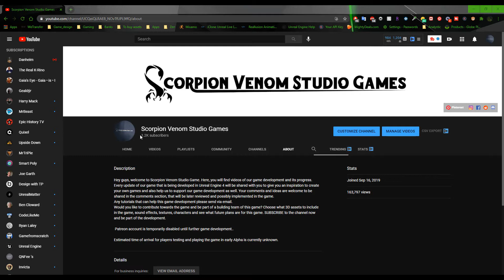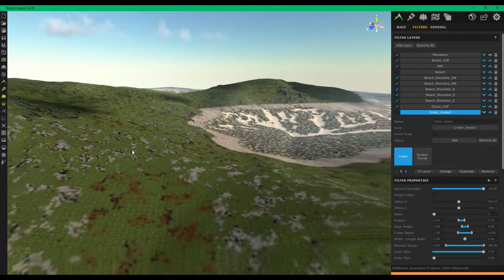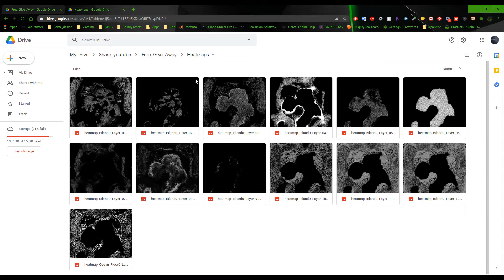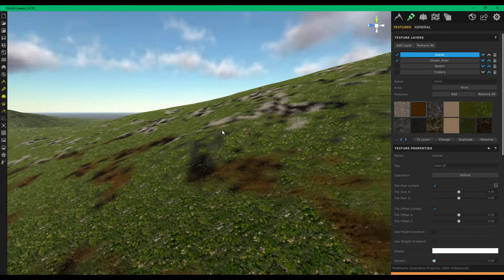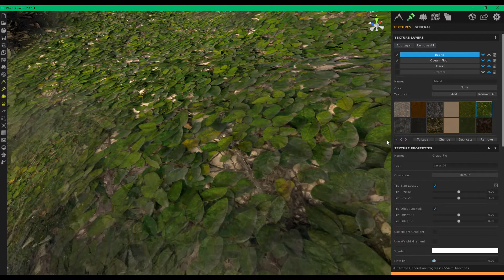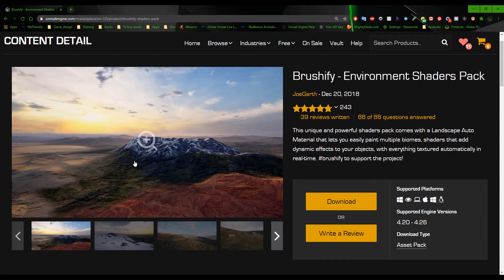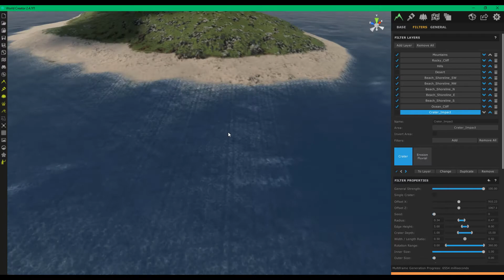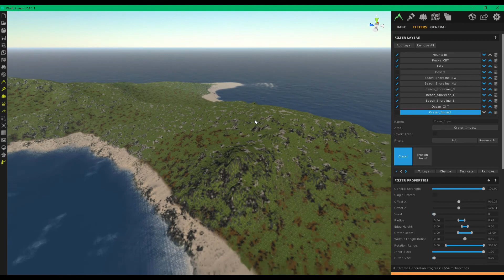Free Landscape giveaway for Unreal Engine and world creator 2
Want to thank everyone for your support and all subscriptions here on YouTube. My first give away is a landscape that you can use for your own development. Its not finished landscape but it is a starting point that you will use to learn how to set it up in unreal engine. As long as you follow my videos, we will cover most important information on how to build and set up the landscape with vegetation.

STEP 1: To see how to import landscape to unreal engine please watch this video first:

Step 4: If you do decide to use brushify IO to place landscape materials from Quixel, then watch this video next, it will teach you how to use it and how to apply those textures by using texture heightmaps from  World Creator 2

Alternatives if not using BRUSHIFY.IO  Here is good YouTube videos library of "how to create landscape material in Unreal Engine":